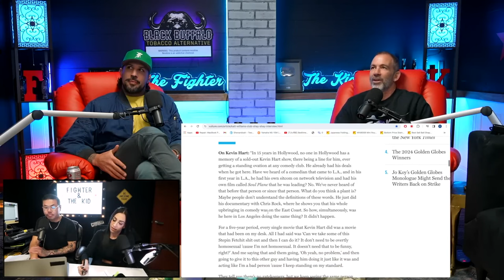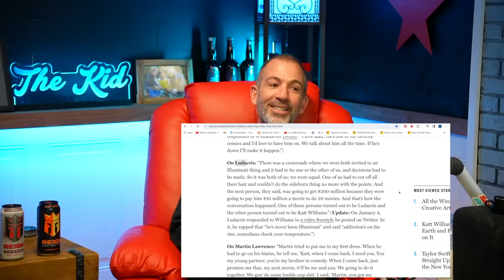TFATK On The VIRAL Katt Williams Interview